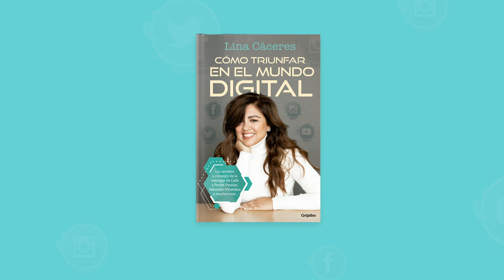QuickTest con Lina Cáceres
Para quienes no la conocen, Lina Cáceres es la Vice presidenta digital de LatinWe, conocida también como la manager de los youtubers o celebridades digitales, más destacados de Latinoamérica.

Lina también es autora del libro CómoTriunfarEnElMundoDigital, un abc de cómo funciona esa industria digital con concejos para para poder conquistarla.

En este video conocerán más de Lina como persona y profesional.